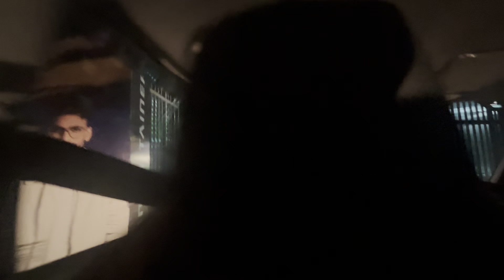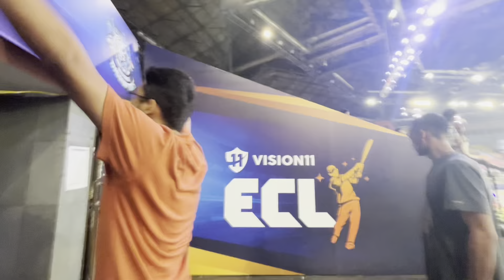ECL finals || Elvish Yadav vs Anurag Dwivedi || Rajat Dalal